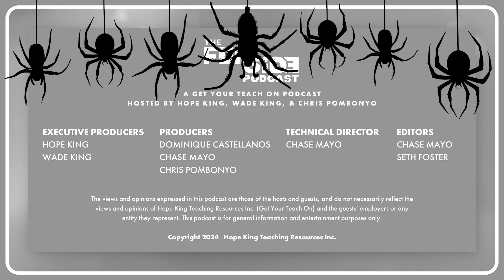The Flipside Podcast - Ep. 16 - "Halloween SPOOKcast Part 1: Education’s Haunted House"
Join Hope, Wade, and Chris on the couch for Part 1 of our special Halloween SPOOKcast Education's Haunted House. It's a spooktacular time, and you don't want to miss this special episode of Get Your Teach On's The Flip Side Podcast! 🎃

The Flip Side Podcast
Hosted by Get Your Teach On's Hope King, Wade King, and Chris Pombonyo, The Flip Side Podcast releases new episodes each week on YouTube and your favorite podcast platform. Each week, we'll breakdown share flipped perspectives and insights on different perspectives on hot topics in education.

About Get Your Teach On:
Led by educators and authors Hope and Wade King, Get Your Teach On specializes in professional development and encouragement for educators and administrators in the form of conferences, workshops and events. GYTO conferences are known for their passionate celebration of teachers and their ability to inspire life-long learners. Founded in 2016, GYTO now hosts National and Regional Conferences, Virtual Conferences, school and district trainings, and additional events for a wide variety of educators and school administrators each year. GYTO also provides free resources, teacher-focused merchandise, and is the parent organization for the worldwide Rock Your School initiative which encourages out of the box teaching.

Credits:
The Flip Side is a Get Your Teach On Podcast.

Executive Producers
Hope King, Wade King

Producers
Dominique Castellanos, Chase Mayo, Chris Pombonyo

Technical Director
Chase Mayo

Editors
Chase Mayo, Seth Foster

FIND A CONFERENCE
We would love you to join us at an upcoming GYTO conference!

SPEECHES & WORKSHOPS
Hope, Wade, and select members of the GYTO team are available for on-site and virtual professional development at your school, district, or for your organization!